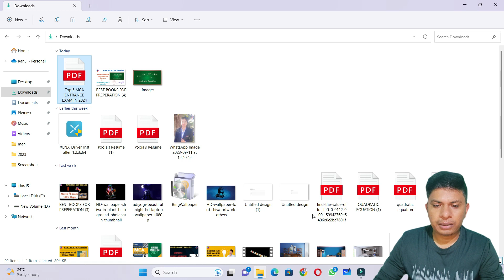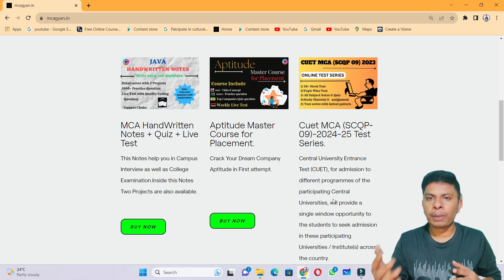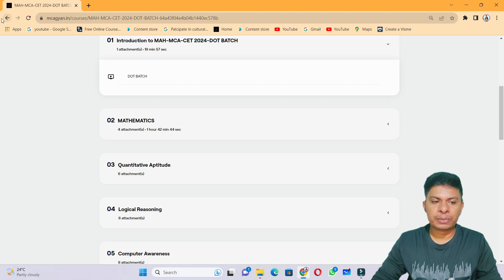TOP 5 MCA ENTRANCE EXAM IN 2024..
Instagram I'd: @mcagyan05